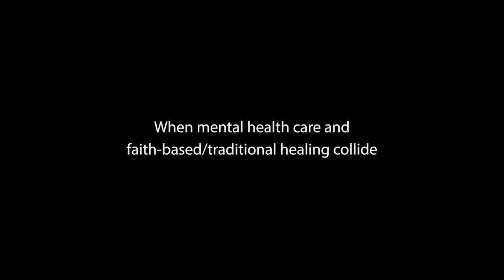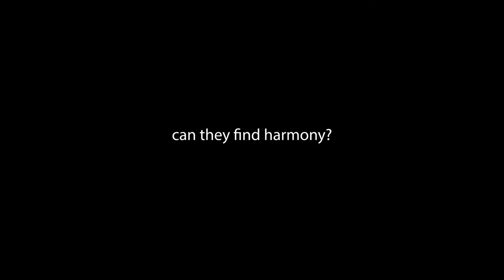[TRAILER] Harmoni: Healing Together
Trailer of the feature-length documentary Harmoni: Healing together.

The film is made under Together for Mental Health, a collaboration project between Middlesex University, Universitas Gadjah Mada, University of Ghana, and Kings College London.